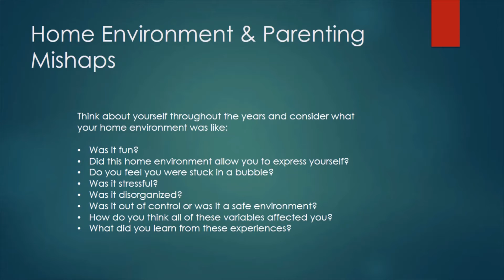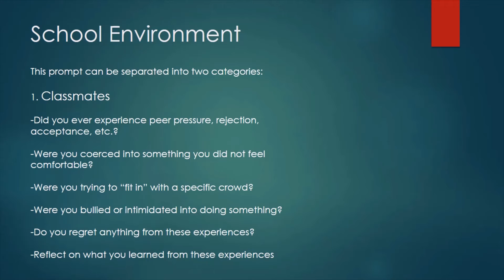Getting to Know Yourself from Childhood to Now (with prompts)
I am sharing some prompts to help you journal your own journey out on paper so you can get to know yourself a bit better! (Note: I am not a licensed professional, so if you are needing extra assistance, please contact a professional through a licensed service, individual, or company that can help you).

LINKS